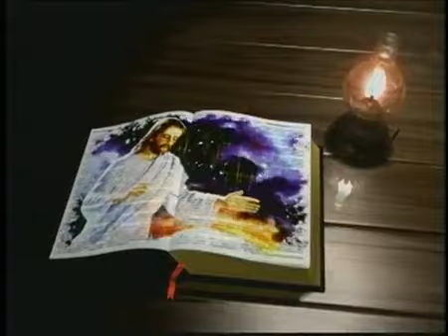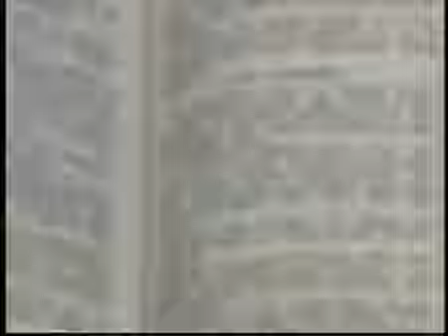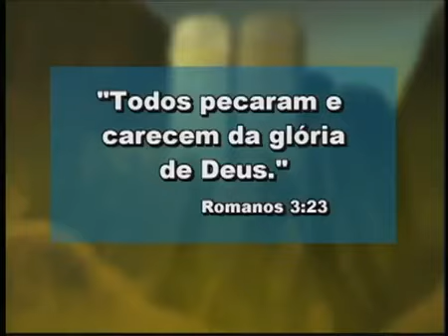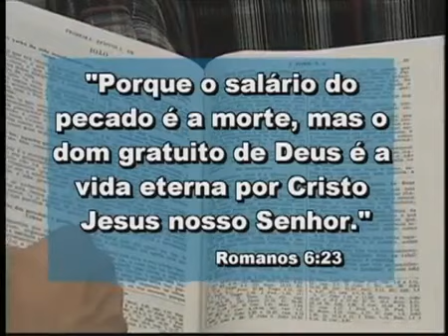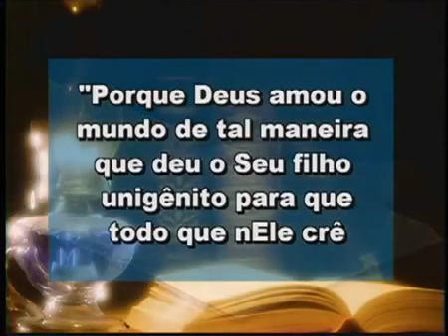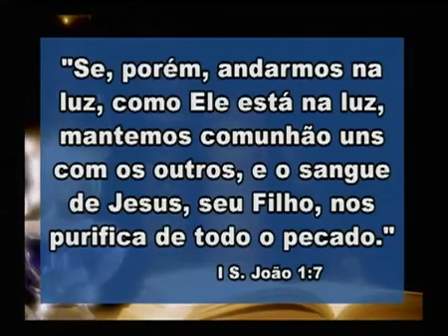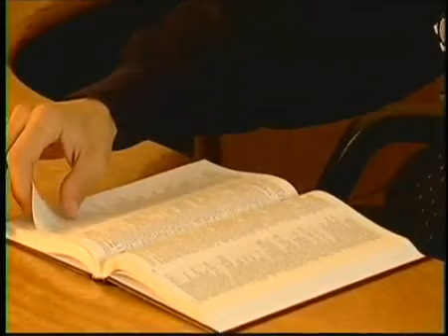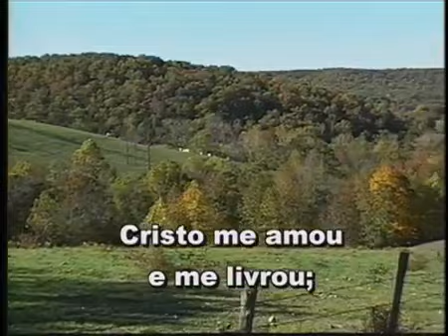06 - A Origem do Mal - Pr. Roberto Rabello